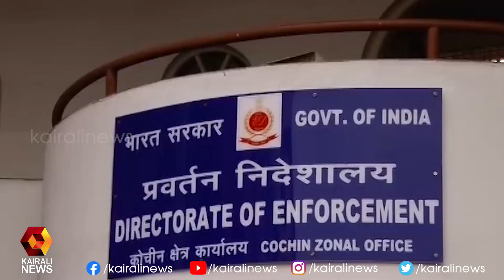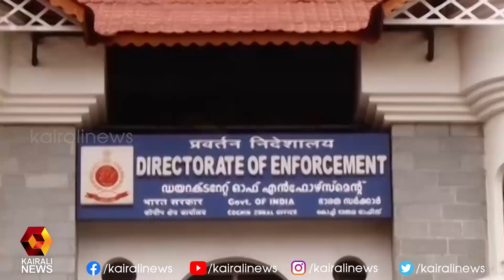ഹർജി വിധി പറയാൻ മാറ്റി l ED | Kairali News